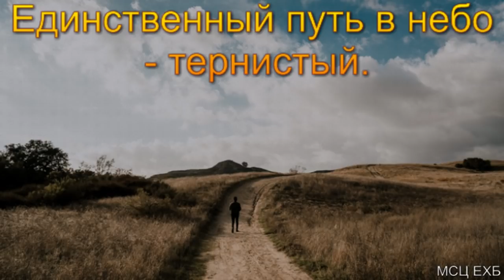"Единственный путь в небо - тернистый". А. Н. Елисеев. МСЦ ЕХБ.